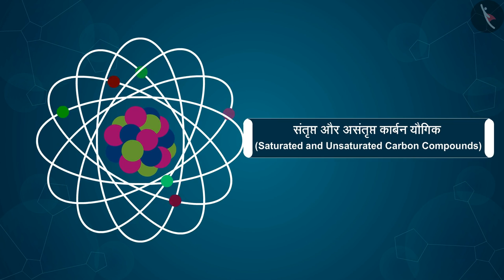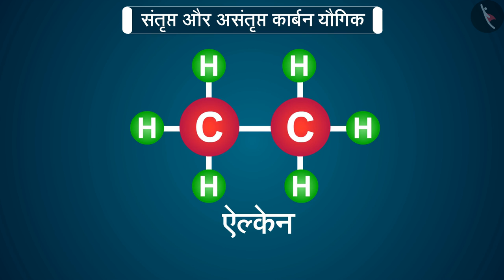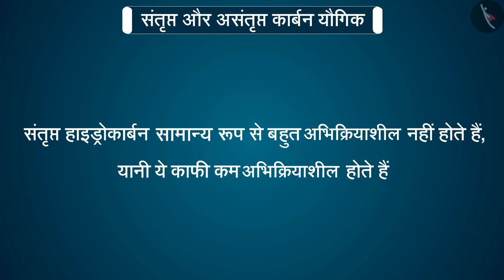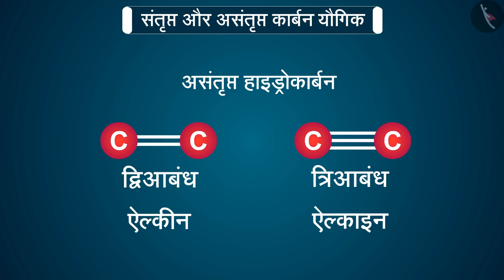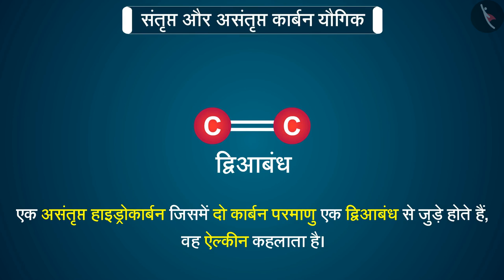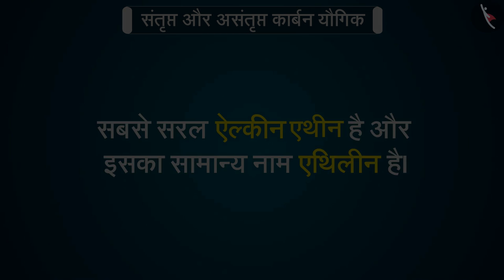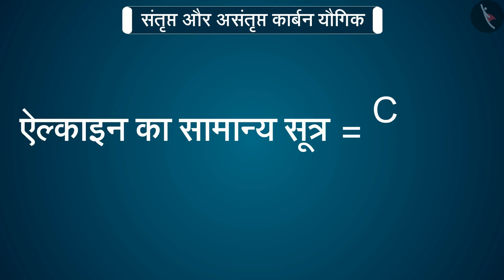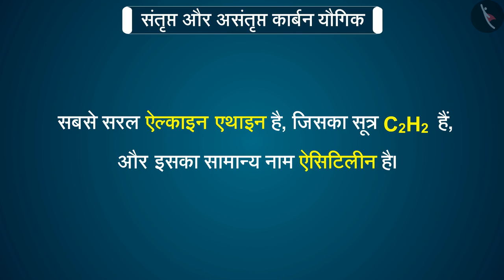संतृप्त और असंतृप्त कार्बन यौगिक | Saturated And Unsaturated Carbon Compounds | Class 10 Chemistry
In this video, we explain संतृप्त और असंतृप्त कार्बन यौगिक | Part 1/1 | Saturated & Unsaturated Carbon Compounds | Class 10

About TicTacLearn - We firmly believe that education is the greatest equalizer of all!